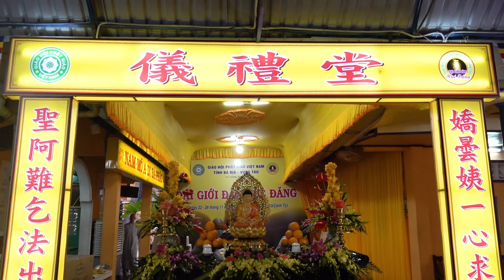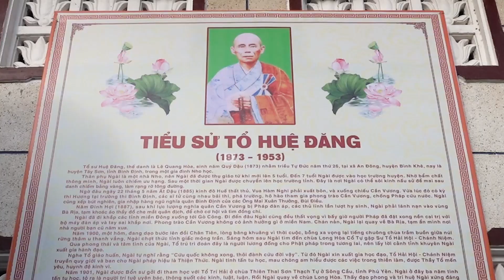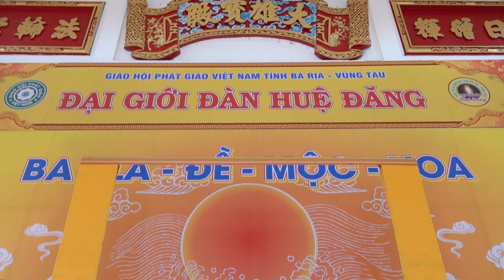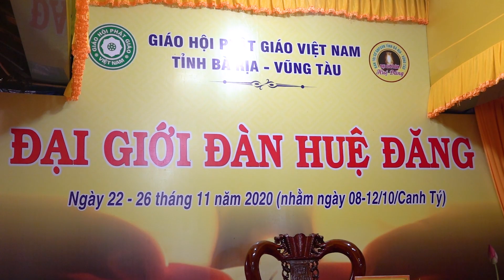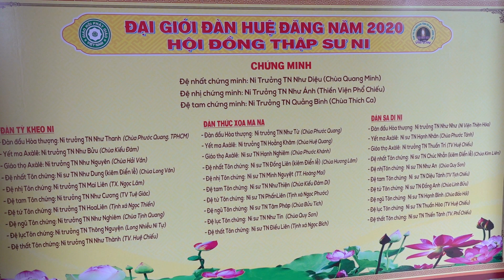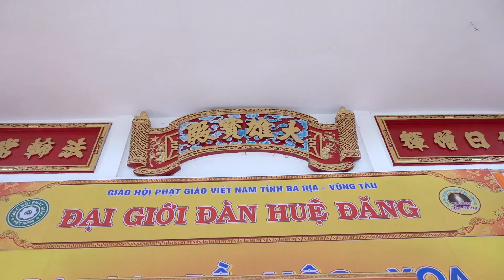ĐẠI GIỚI ĐÀN HUỆ ĐĂNG - NI VIỆN THIỆN HÒA : CUNG THỈNH HỘI ĐỒNG THẬP SƯ NI TRUYỀN GIỚI SA DI NI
ĐẠI GIỚI ĐÀN HUỆ ĐĂNG - NI VIỆN THIỆN HÒA : NGHI THỨC CUNG THỈNH CHƯ TÔN ĐỨC HỘI ĐỒNG THẬP SƯ NI TRUYỀN GIỚI SA DI NI NGÀY 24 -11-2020 NHẰM NGÀY 10 - 10 NĂM CANH TÝ . HÒA THƯỢNG ĐÀN ĐẦU : NI TRƯỞNG THÍCH NỮ NHƯ NHƯ , PHÓ PHÂN BAN NI GIỚI TRUNG ƯƠNG , TRƯỞNG PHÂN BAN NI GIỚI TỈNH BÀ RỊA VŨNG TÀU .